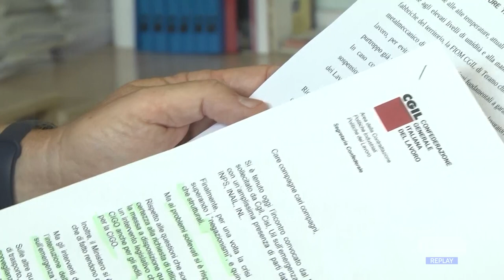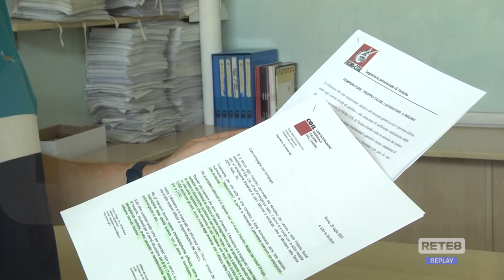Caldo e Lavoro - La Cgil chiede interventi strutturali